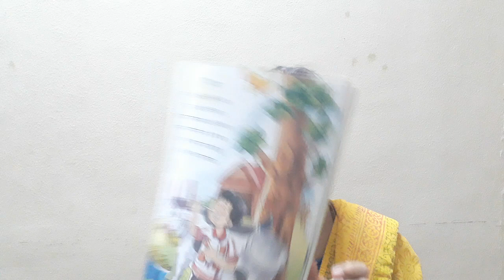The Orbis School - Hindi - Sr KG - Rhyme गाय